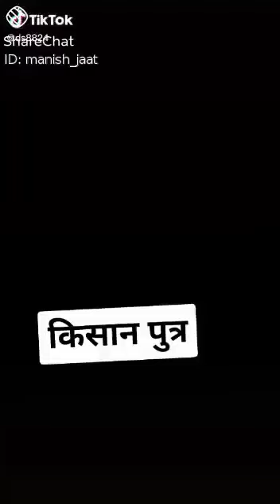tractor lover # short video # tractor WhatsApp new status video faramtrac# YouTube short video